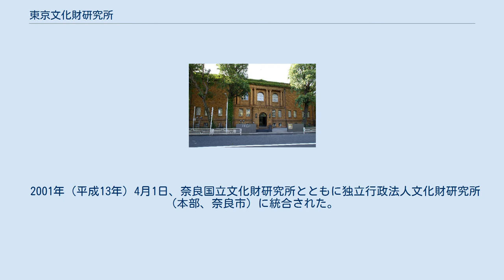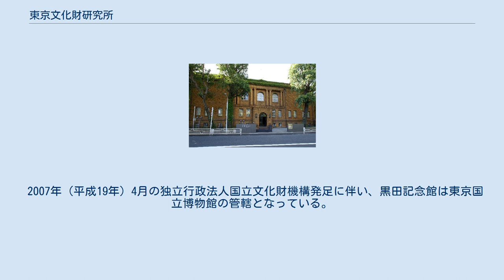東京文化財研究所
地図 東京文化財研究所（とうきょうぶんかざいけんきゅうしょ）は独立行政法人国立文化財機構の下部組織。
東京都台東区上野公園に所在する。
日本及び東洋の美術、伝統芸能、文化財の保存と修復技術について基礎研究を行い、博物館や美術館などからの要請に応じて技術指導や調査を行う。
また中華人民共和国、大韓民国、タイ王国、ドイツ、米国などの文化財研究機関と広く学術交流も展開している。
現・所長は亀井伸雄（元・文化庁文化財鑑査官）。
 1930年（昭和5年）、黒田記念館内に設立された帝国美術院付属美術研究所を前身とする。
初代所長は正木直彦。
 1947年（昭和22年）国立博物館付属美術研究所となり、1954年（昭和29年）東京国立文化財研究所と改称した。
 1968年（昭和43年）文化庁附属機関となる（1984年（昭和59年）からは施設等機関）。
 1990年（平成2年）、アジア文化財保存研究室が設置された。
同室は1993年（平成5年）国際文化財保存修復協力室となり、1995年（平成7年）には国際文化財保存修復協力センターに発展、2006年（平成18年）に文化遺産国際協力センターに改称した。
 2000年（平成12年）、新庁舎が完成し、旧庁舎および黒田記念館から移転、黒田記念館には展示施設が整備された。
 2001年（平成13年）4月1日、奈良国立文化財研究所とともに独立行政法人文化財研究所（本部、奈良市）に統合された。
 2007年（平成19年）4月1日、独立行政法人文化財研究所は独立行政法人国立博物館と統合し、独立行政法人国立文化財機構が発足した。
 1924年（大正13年）に没した洋画家・黒田清輝（慶応2年（1866年） - 1924年（大正13年））が遺産の一部を美術の奨励事業に役立てるよう遺言したことから、1928年（昭和3年）に黒田記念館が竣工された（設計：岡田信一郎）。
1930年（昭和5年）には、同館に美術に関する学術的調査研究と研究資料の収集を目的として、現在の東京文化財研究所の前身である帝国美術院付属美術研究所が設置された。
 2000年（平成12年）に東京文化財研究所が新庁舎に移ったことに伴い、2階部分を中心に改修を行い、2001年（平成13年）9月に開館。
記念館本館と書庫は、建造物として2002年（平成14年）に登録有形文化財に登録された。
 2007年（平成19年）4月の独立行政法人国立文化財機構発足に伴い、黒田記念館は東京国立博物館の管轄となっている。
 2012年（平成24年）4月から耐震補強の改修工事を行っていたが、2015年（平成27年）1月にリニューアルオープンされた。